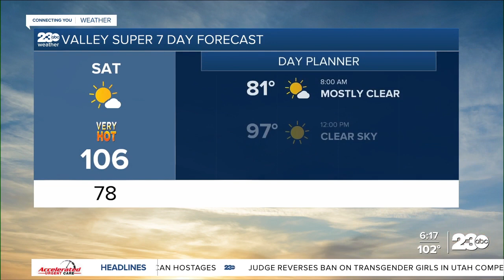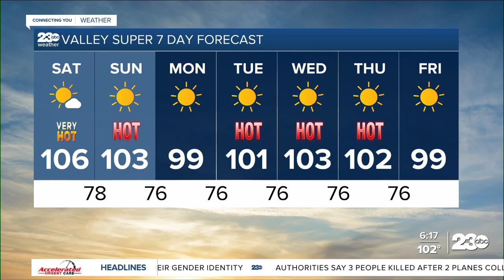23ABC Evening weather update August 19, 2022